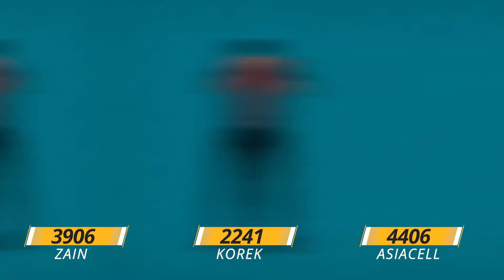جوائز بيت الهدايا تنتظركم شاركوا الأن!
بيت_الهدايا مليان جوائز!
للأشتراك في المسابقة ما عليكم الا ان ترسلوا رسالة نصية فارغة على الأرقام التالية:
اسيا 4406
كورك 2241
زين 3906
لا تفوتكم الفرصة..واللي يرسل اكثر اكيد تزيد نسبة ربحه
حملوا تطبيق BabylonTV عن طريق الهاتف ولا تفوتوا مشاهدة برامجنا وين ما كنتو!